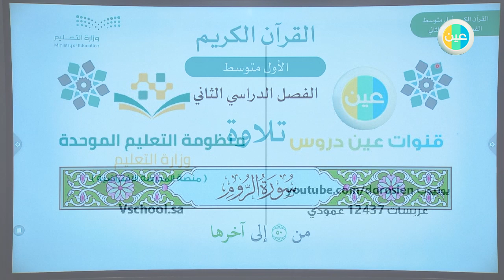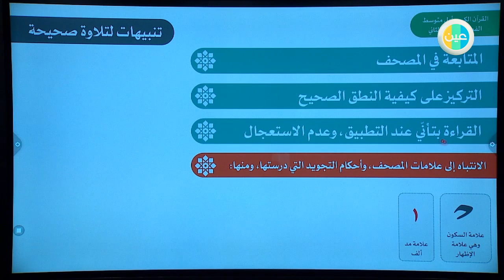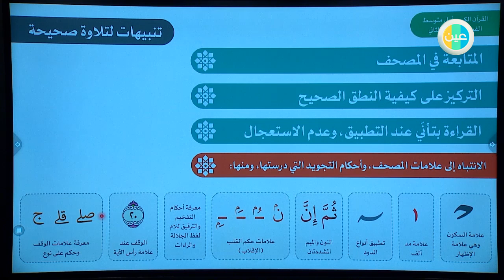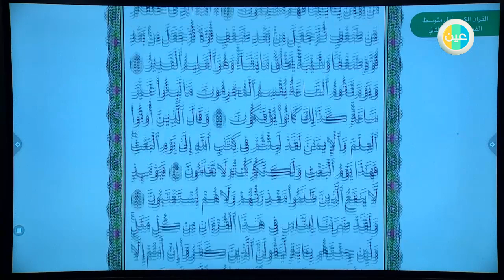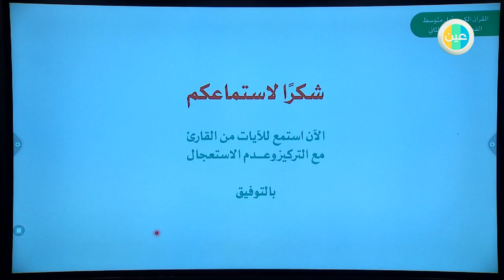أول متوسط - قرآن - سورة الروم - الآيات 50- حتى آخرها - تلاوة